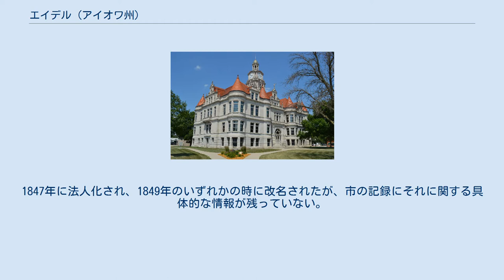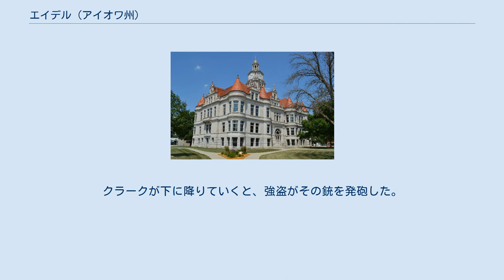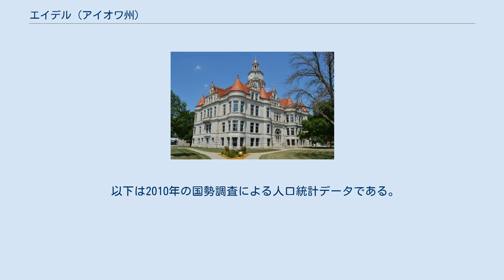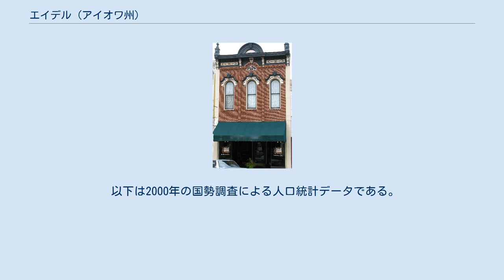エイデル (アイオワ州)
ダラス郡_(アイオワ州)
エイデル（英: Adel、[ˈeɪdəl] AY-dull）は、アメリカ合衆国アイオワ州中央部ダラス郡の都市であり、同郡の郡庁所在地である。
ノースラクーン川に接している。
2010年の国勢調査では、人口3,682人だった。
 エイデル市はデモイン・ウェストデモイン大都市圏に属している。
 大学アメリカンフットボールでは最高栄誉であるハイズマン賞を受賞したナイル・キニックがエイデルの生まれである。
 エイデルの町は当初ペノーチと呼ばれていた。
1847年に法人化され、1849年のいずれかの時に改名されたが、市の記録にそれに関する具体的な情報が残っていない。
ノースラクーン川の西岸にあり、設立当時は唯一の郡道に沿った町であり、ダラス郡の中では最古の町である。
 1855年時点では25軒の家屋と3軒の店舗があるだけだった。
この頃からエイデルの町は急速な成長を始めた。
 エイデルは川沿いにあるので、小麦製粉には豊富な水力を得られた。
ノーインガール・カントレル&Co.が所有する土地の一部に入ることになった。
デモインのJ・H・ストロングと、H・H・モファットが、1856年から1857年に2万ドルを掛けて製粉所を建設した。
水上には落差約8フィート (2.4 m) のダムが建設された。
 製粉所は維持状態も良く運転され、1時間平均で12ないし15ブッシェル (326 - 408 kg) を生産でき、最大能力は1時間30ブッシェル (816 kg) だった。
 エイデル銀行、1895年に強盗が発生した ダラス郡庁舎 1895年3月6日、2人の男が一頭立て馬車で町に入ってきて、銀行強盗をやろうとした。
彼等は窓口係を銃で撃ったが、その係は負傷しながらも金庫室を閉鎖し、タンブラー錠を回すことができたので、多額の金を盗まれることを防いだ。
その建物の二階には弁護士のジョージ・W・クラークが事務所を構えていた。
クラークが下に降りていくと、強盗がその銃を発砲した。
しかし、その武器は不発であり、クラークの命は救われた。
クラークは後にアイオワ州の副知事に選ばれ、1913年から1917年を務めることになった。
 エイデルの歴史は、その煉瓦敷き道路を維持すると決めたときに強化された。
さらに、1902年に約109,000ドルを掛けて落成した大建築、ダラス郡庁舎がエイデル中心街に聳えている。
その概観は丸みを帯びた角や窓と共に、フランス風建築の良さを湛えている。
 “当時は、来るべき時代に重要であり、その特徴となる大建築を建てることが、諸郡の間の競争になっていた” ダラス郡監督官マーク・A・ハンソン エイデル市は座標 北緯41度37分00秒 西経94度01分18秒 / 北緯41.61667度 西経94.02167度 / 41.61667; -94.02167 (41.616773, -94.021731) に位置している。